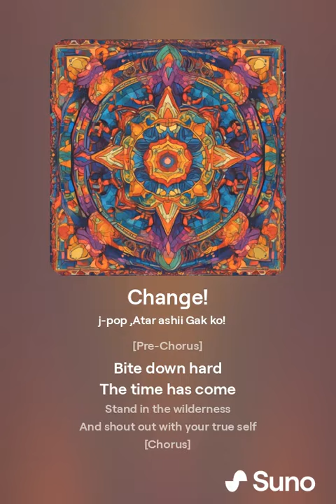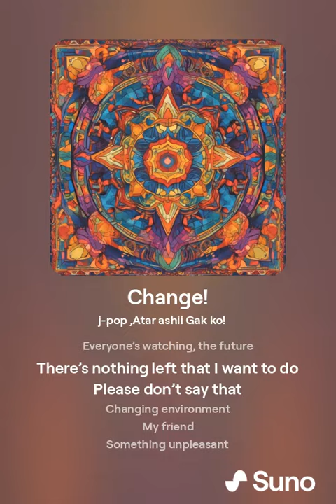Change! part 1 ai cover ATARASHII GAKKO!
ATARASHII GAKKO! ai cover english